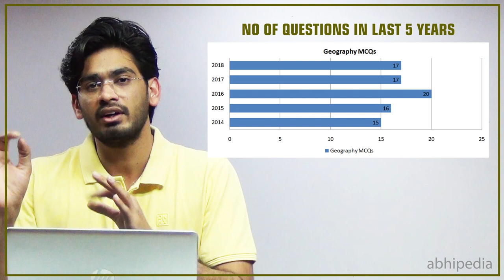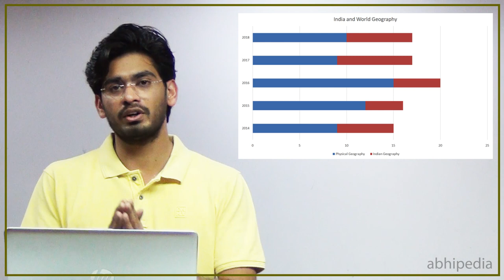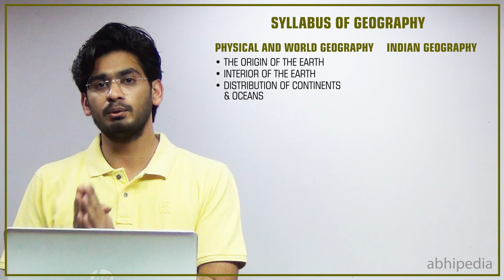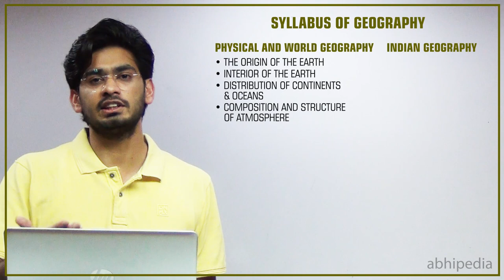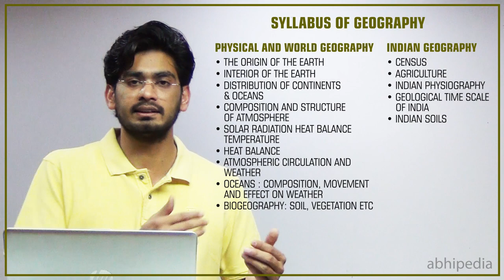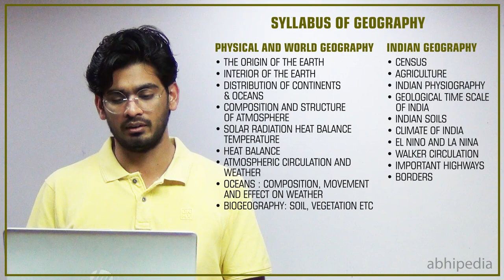CAPF (AC): How to prepare Geography for CAPF(AC) exam | CAPF(AC) Exam I By Atul Sambharia Sir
In this video you will get all the guidance like important topics, sources and links to our abhipedia.